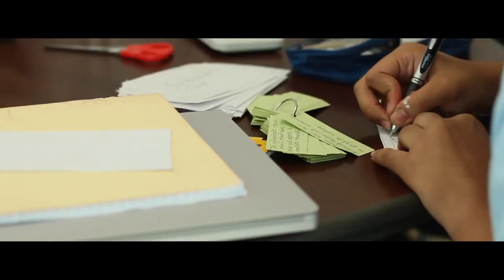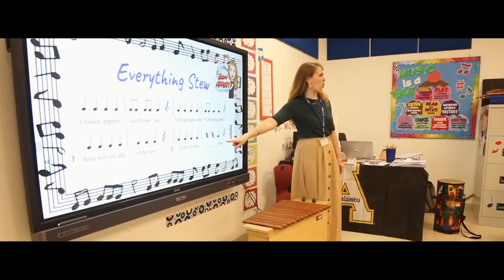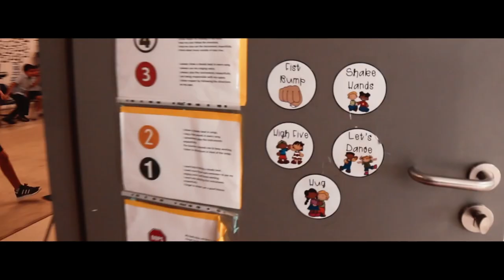Welcome to GEMS American Academy Qatar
GEMS American Academy Qatar (GAAQ) is a state-of-the-art center of inspirational learning for children from Pre-K to Grade 12. Our curriculum is based on U.S. national and Common Core state standards and best practice research. Instruction is focused on the learning needs of the individual child with mastery of essential skills being one of the school’s fundamental goals. Our school empowers students to fully develop their intellectual, emotional, social, creative, and physical skills in a challenging and supportive environment. Beyond academics, the school strives to instill in its students a positive attitude towards lifelong learning and an appreciation for cultural diversity, while equipping them with the higher-thinking and problem-solving skills necessary to be successful in life.